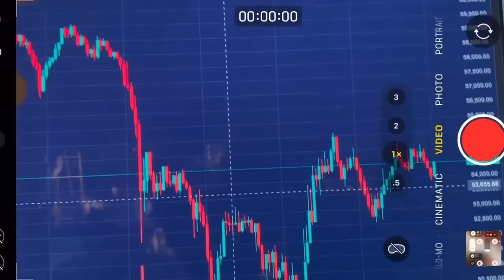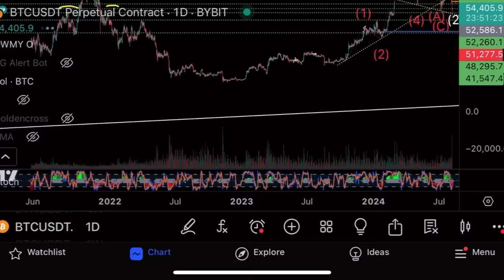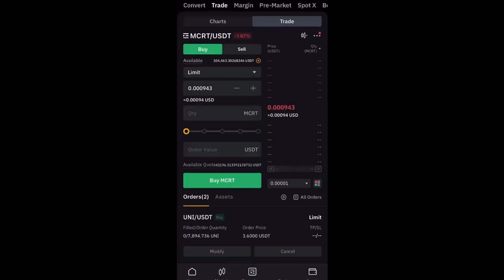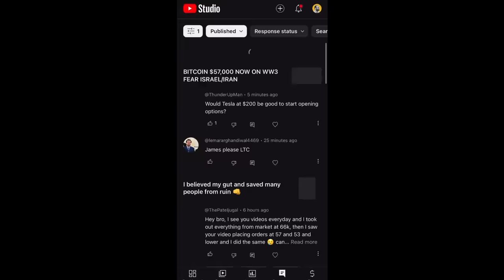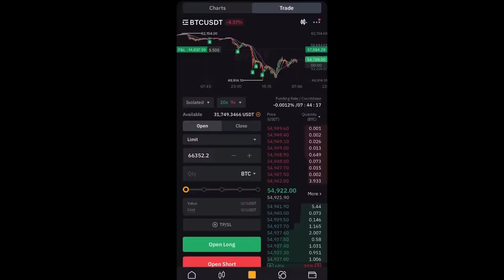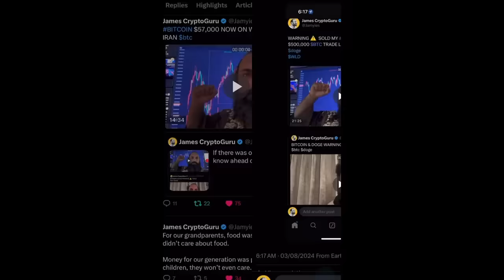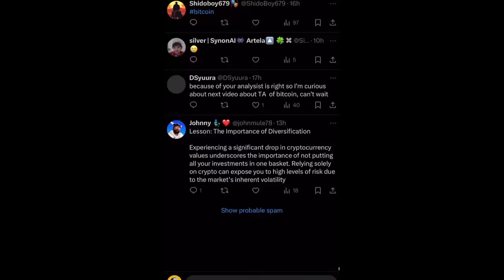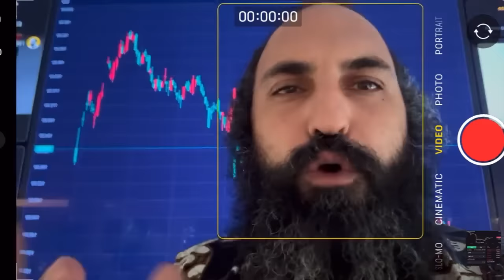Самое крупное падение биткоина в истории!⚠️Технический анализ